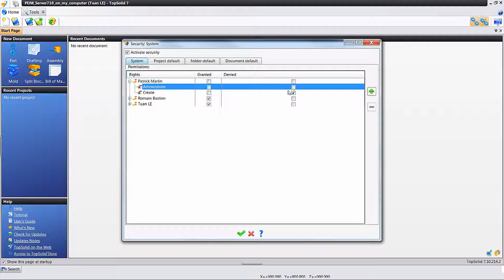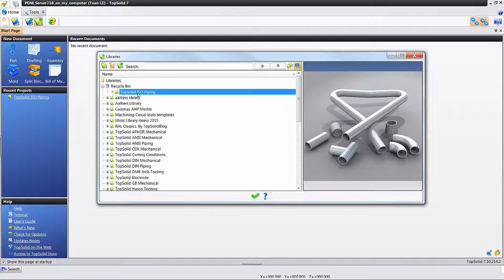9 Pdm Import&Deletion StandardLibraries